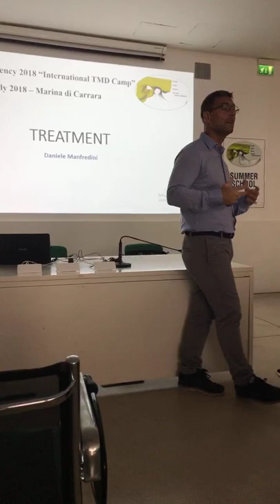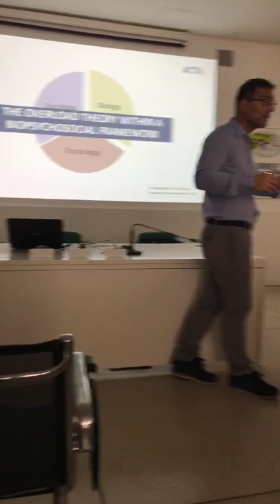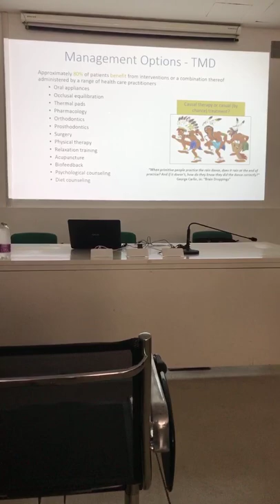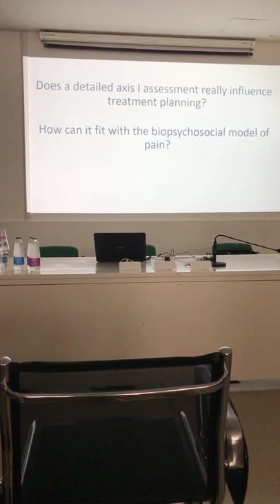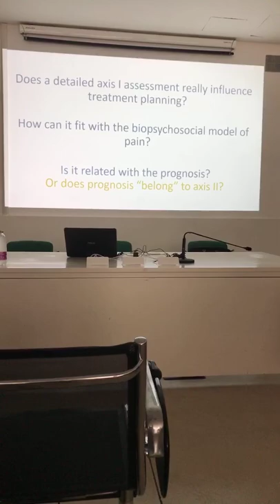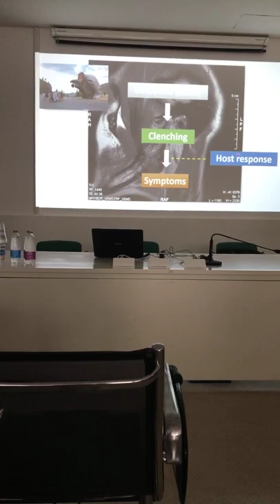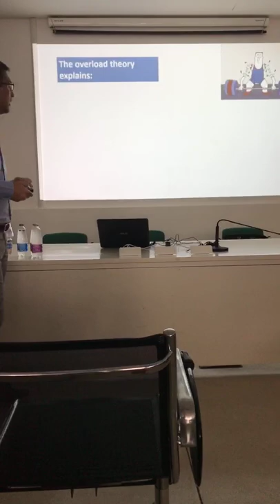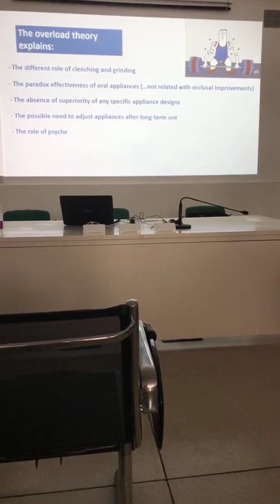TMD treatment - Daniele Manfredini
Daniele Manfredini live at the GSID Summer Camp 2018